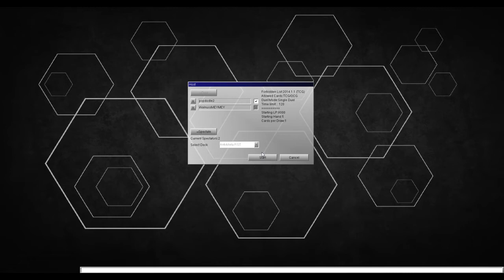Anti-Metafist VS Maldoche & Stuffz